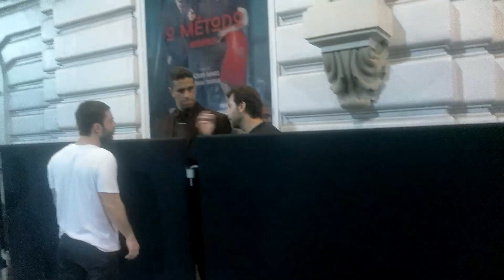The Exclusive All White Party in Rio de Janeiro!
A walk around of the line of an All White party in center of CopaCabana.